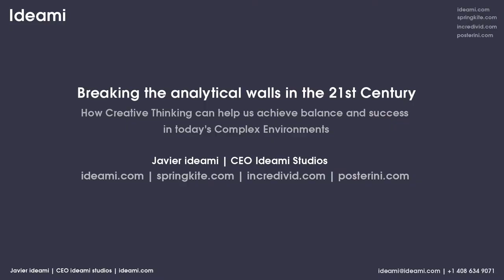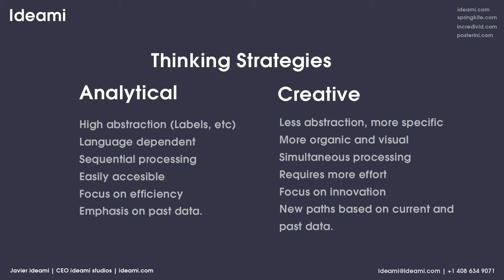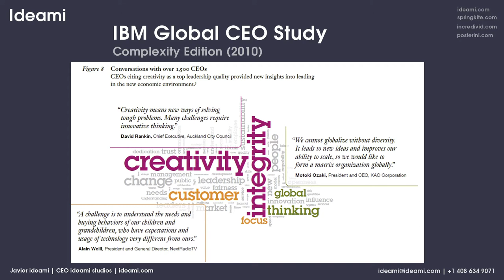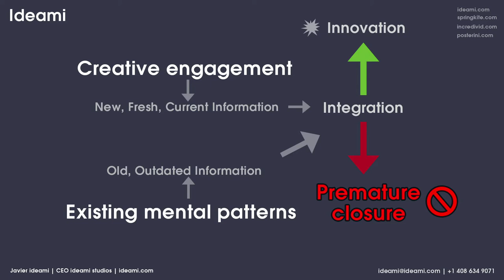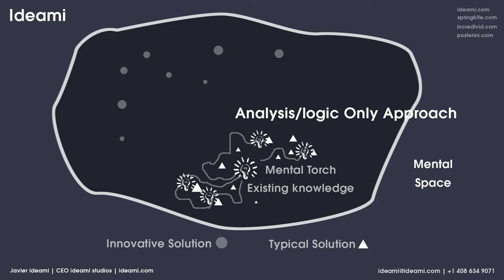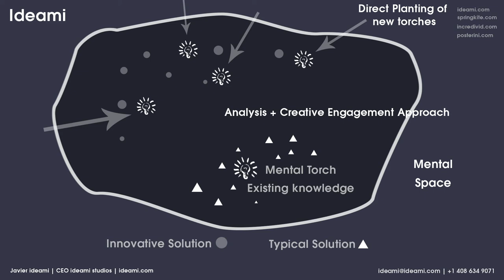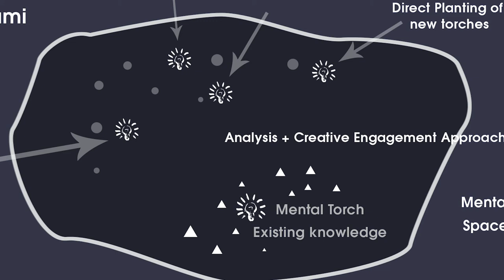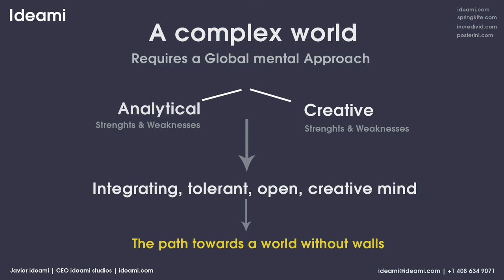Speech by Javier Ideami at the International Cultural Diplomacy Conference in Berlin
A Lecture/Speech by Javier Ideami, Founder of Ideami Studios
“Breaking the analytical walls in the 21st Century - How Creative Thinking can help us achieve balance and success in today's Complex Environments”

The International Conference on Cultural Diplomacy 2014
A World without Walls; Opportunities for Peace Building in a Time of Global Insecurity | Berlin Economic Forum
(Berlin; November 7th - 10th, 2014 - Held Parallel to the Berlin Celebration of the 25th Anniversary of the Fall of the Berlin Wall")

Recorded by the Center for Cultural Diplomacy Studies - Publications